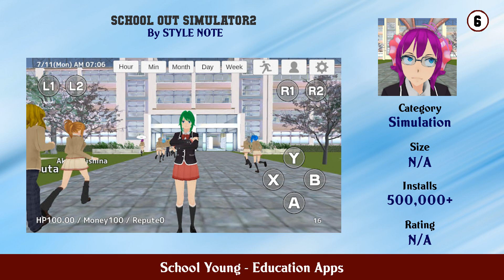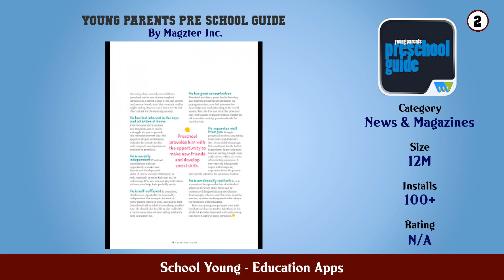Top 10 School Young Android Apps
In this video we have listed Top school young Android Apps. This video is for information and reference purpose only.